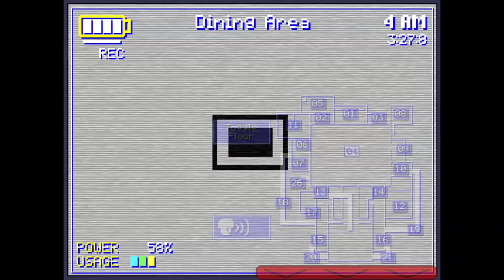FNaS Maniac Mania Infinite: Custom Challenge #6: FNaS 1